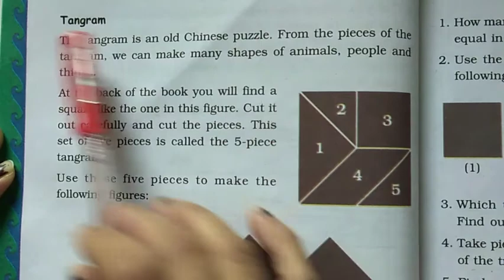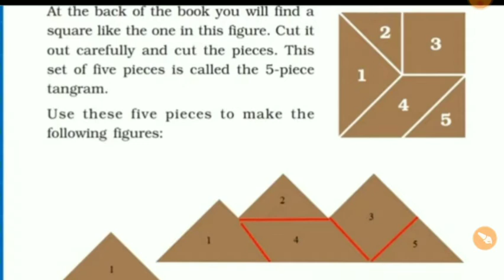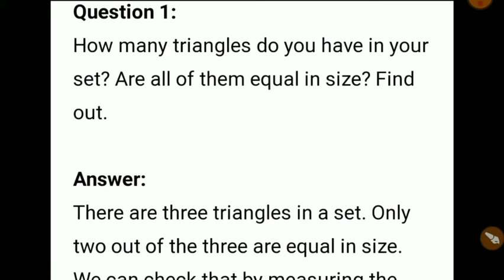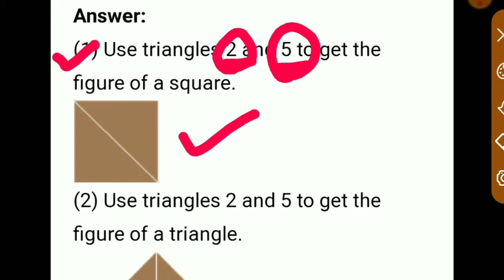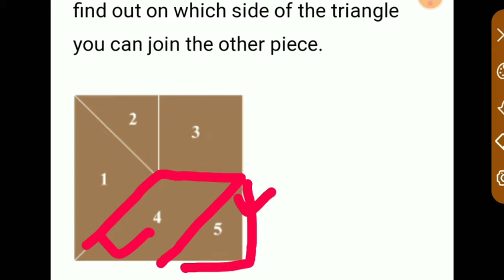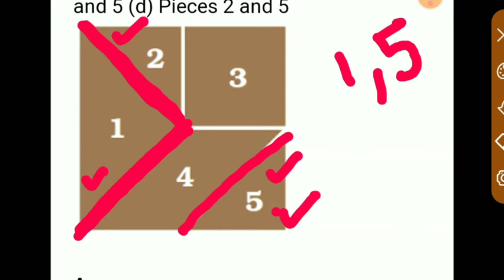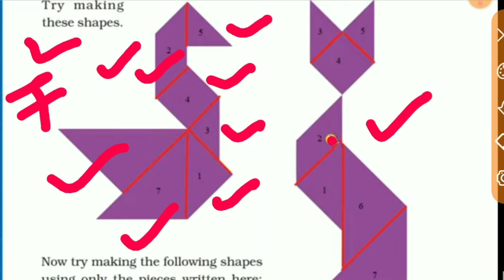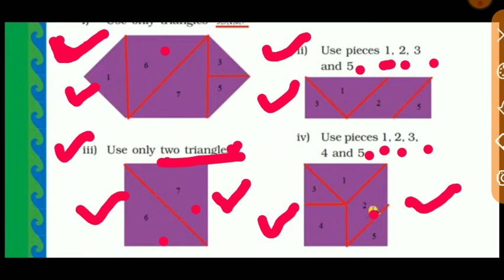STD - 3 / MATHEMATICS / 5. SHAPES AND DESIGN / BHANUMATI DODIYA.